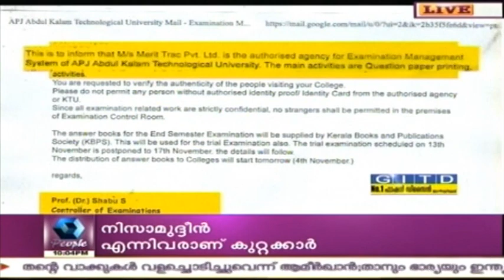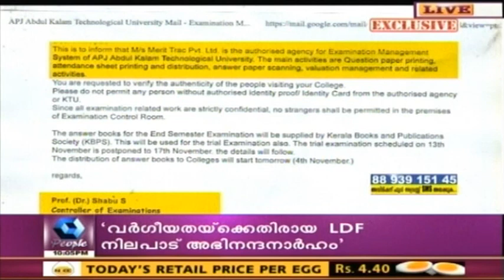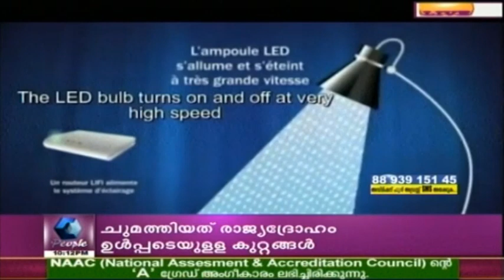News Mix: HC Raise Criticisms On Swami Saswathikananda's Death Probe